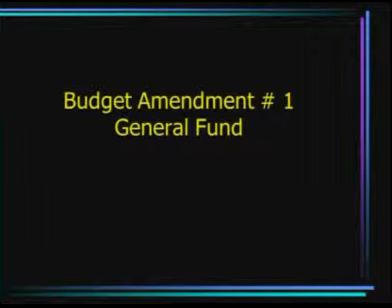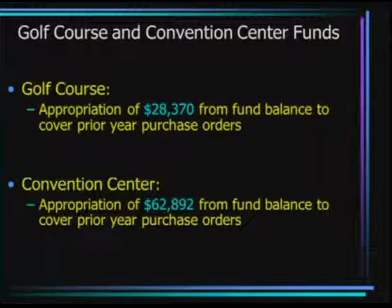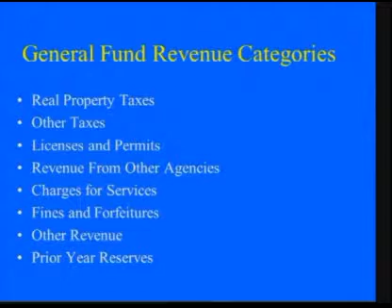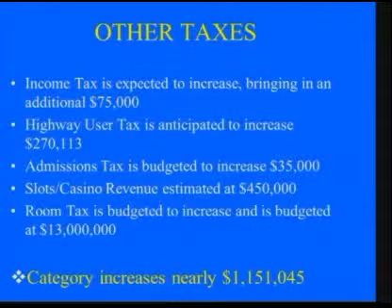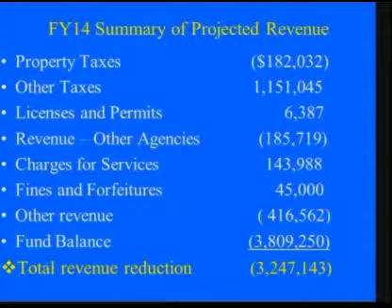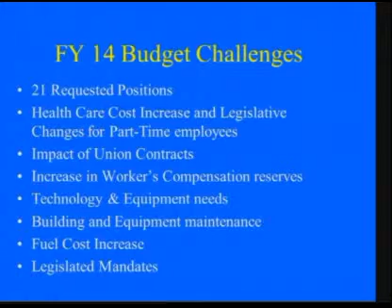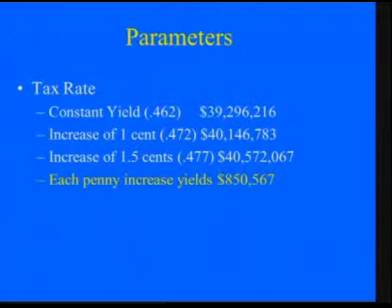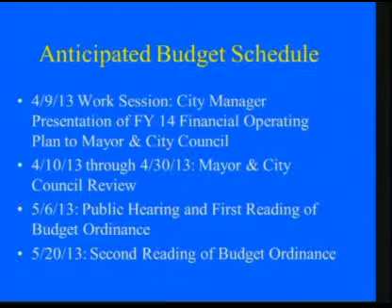Ocean City Mayor & Council Meeting - February 26, 2013 - Part 2 of 3